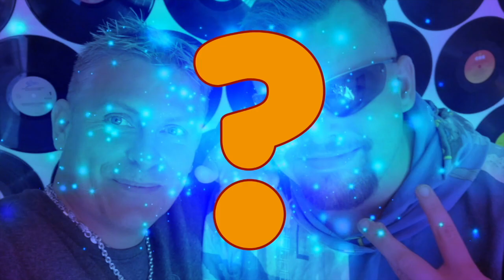Hvem er du? Stine-Marie Greisen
Dette er første afsnit i vores nye programserie med Jarin Bertelsen. I dette program har han inviteret cirkusartisten Stine-Marie Greisen i studiet for at fortælle om livet som cirkusartist. Også hendes 4-årige søn optræder i Cirkus Trapez.